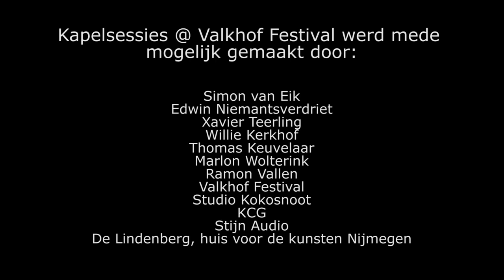Kapelsessies @ Valkhof Festival: Jonathan Wilson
During the 2013 edition of the Valkhof Festival, Kapelsessies hosted the stage "Tuin". Next to the st. Nicolaas chapel, were kapelsessies started, they recorded on an intimate location acoustic sessions.

Tijdens het Valkhof Festival 2013 was Kapelsessies, ontstaan in de naastgelegen st. Nicolaaskapel, gastheer van het podium "De Tuin". tijdens deze editie van het festival werden sessies opgenomen op een intieme locatie in het groen van het Valkhofpark.